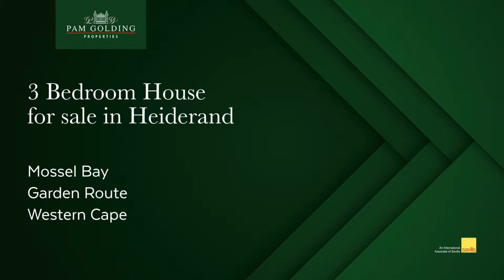3 Bedroom House For Sale in Heiderand | Pam Golding Properties